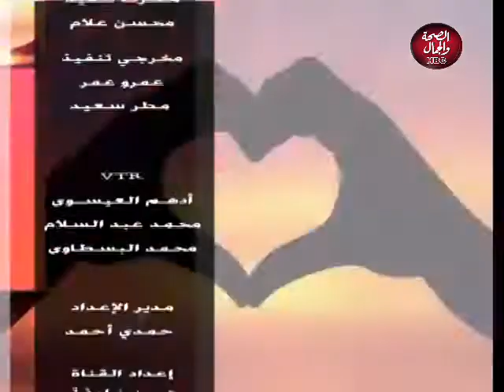أريج والناس | العنف الأسري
تقديم : أريج
وفي ضيافتهما: حمدي علام - الباحث الديني والاجتماعي

قناة_الصحة_والجمال# برامجنا